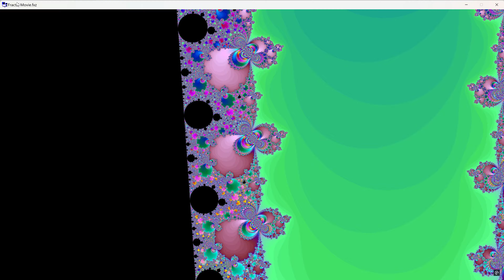[4K] MANDELBROT FRACTAL DEEP ZOOM - ASMR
Fractal Extreme allows the ability to do amazing deep dives on multiple fractal types. I hope you enjoy this visual journey into the depths of the Mandelbrot. The computer used is my Digital Storm Computer which is configured as shown: Velox X/AMD 5900X/MSI X570 Pro Carbon MB/32GB DDDR 3600 DSPS/850W PS/500GB Samsung 980 Pro/1TB Samsung 970 EVO Plus/Sound Blaster AE-7/EVGA FTW3 Ultra RTX 3080 10GB/Liquid CPU cooler dual fan. My display is a Gigabyte M28U 4K 144Hz IPS monitor.